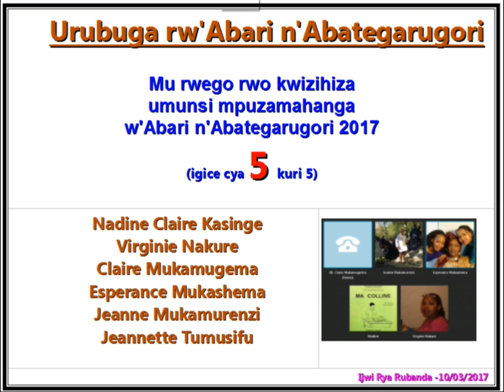Urubuga rw'Abari n'Abategarugori: Nadine Kasinge na bagenzi be ku Ijwi Rya Rubanda - Igice cya 5.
Mu rwego rwo kwizihiza umunsi mpuzamahanga wagenewe Abari n'Abategarugori, Radio Ijwi Rya Rubanda yahaye abari n'abategarugori babyifuza urubuga kuwa gatanu tariki ya 10/03/2017, kugira ngo batugezeho ibitekerezo byabo ku birebana n'ibibazo abari n'abategarugori bahura nabyo, hamwe n'uruhare bafite cyangwa bateganya kugira mu kubibonera umuti.

Muri icyo kiganiro Mme NADINE CLAIRE KASINGE, Minisitiri w’Intebe wungirije akaba anahagarariye Mme Victoire Umuhoza Ingabire  Minisitiri w’umuco, umuryango, guteza imbere umwari n’umutegarugori muri Guverinoma y'u Rwanda Ikorera mu Buhungiro, yafatanyije n'abandi gusesengura uko babona ibibazo bimwe na bimwe.

Iki ni igice cya 5 ari nacyo cya nyuma cy'urwo rubuga rwahuje abari n'abategarugori kuri Radiyo Ijwi Rya Rubanda ku tariki ya 10/03/2017.